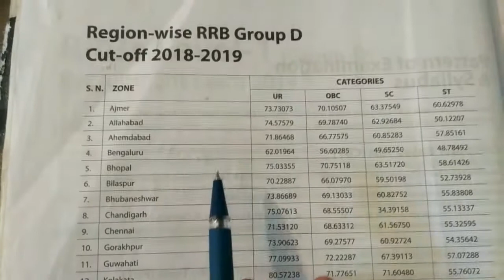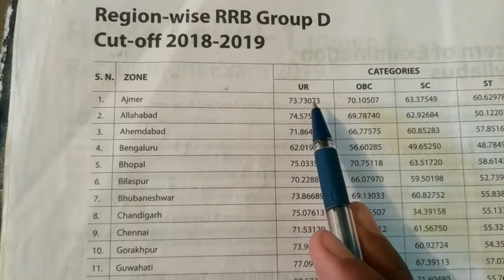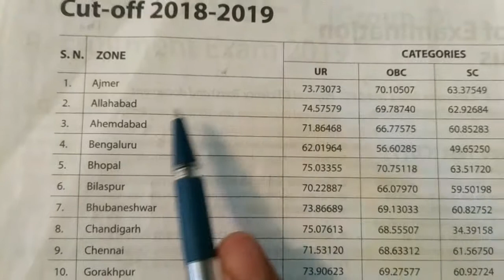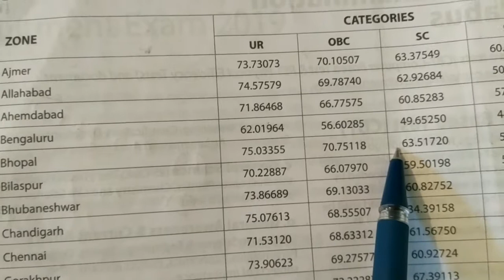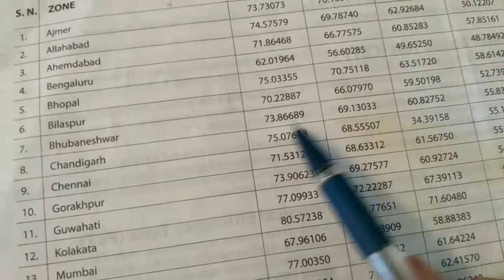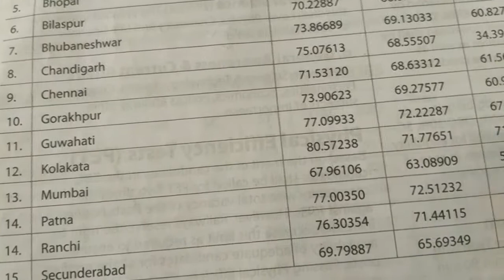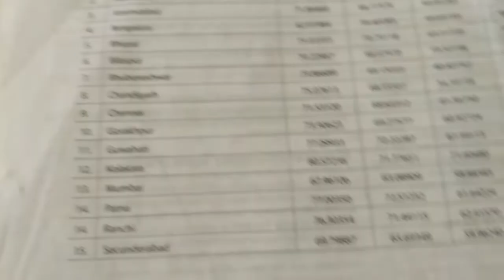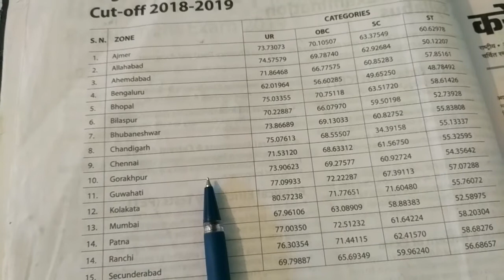# रेलवे ग्रुप डी कट ऑफ ,railway ntpc exam date,rrb ntpc admit card 2020,rrb ntpc exam date official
railway admit card 2020, railway admit card, railway admit card 2020 group d, railway ntpc admit card ,railway ntpc exam date,rrb ntpc admit card 2020,rrb ntpc exam date official

तो दोस्तों आज की इस वीडियो में हमने जाना कि वर्ष 2018 में ग्रुप डी की जो परीक्षा हुई थी उसमें किस जोन से कितनी कट ऑफ गई थी ताकि आप अपनी तैयारी को उसी ढंग से तैयार कर सके जिस ढंग से उसकी जरूरत है मैं उम्मीद करता हूं कि आपको यह वीडियो पसंद आया होगाl

Thanks.